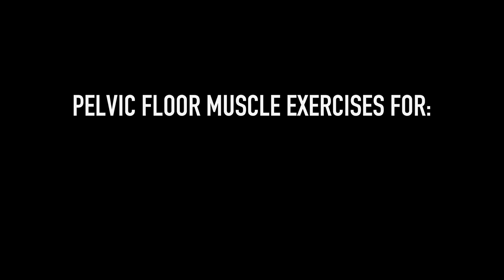Pelvic Exercises For Erectile Dysfunction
Dr. Siegel unveils how to help ED through pelvic floor exercises (Man Kegels)